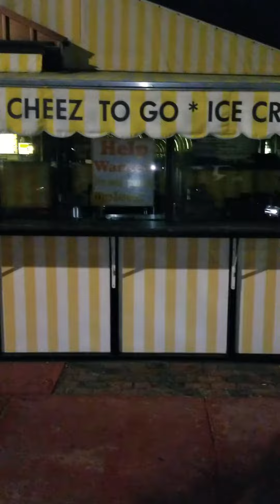Roast Beef Sandwiches and Cheese Fries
My Income Opportunity and Testimony

My sign up link:

Ever wanted to manifest more wealth, but tired of all of the fairy tale methods talked about in the law of attraction?